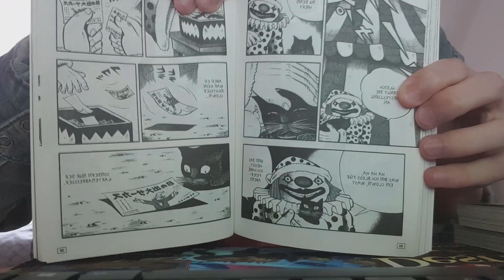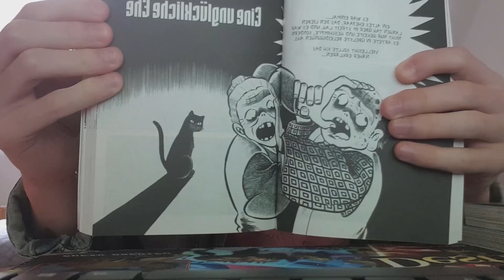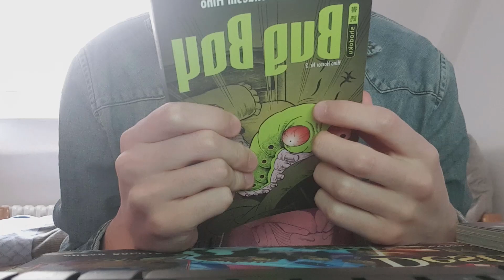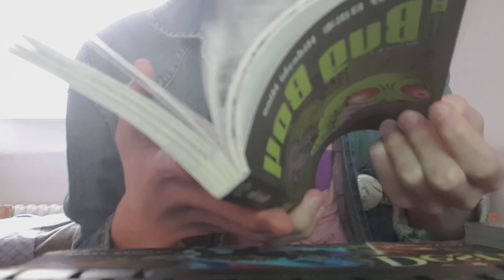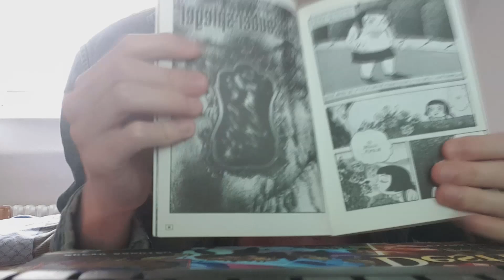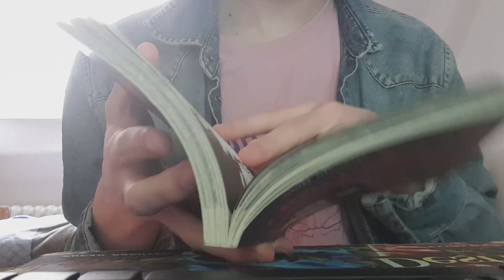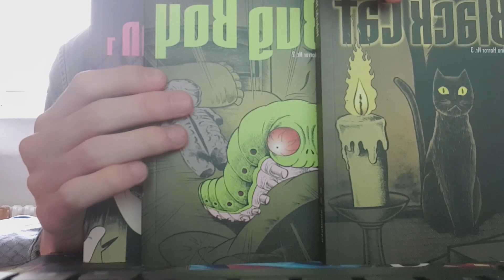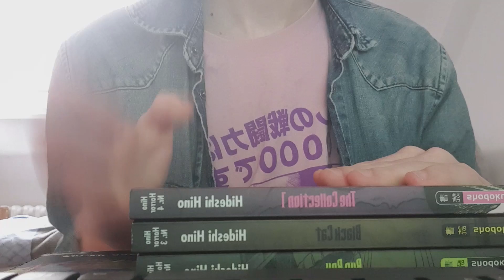Manga Haul | May 2020 | horror manga♥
Hi everyone, in this video I'm showing u guys the horror manga I got in May. Do uk any of them? I hope u like the video and give these manga a try♥

♥Music in the background: Miraie & cute girls doing cute things - i like cute girls
♥Music in the end: Lil Peep - Love letter